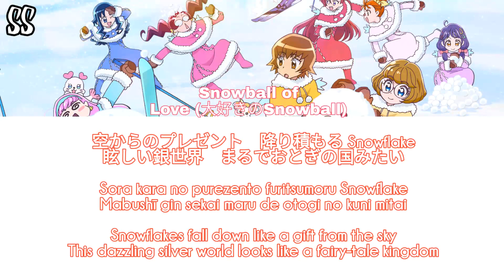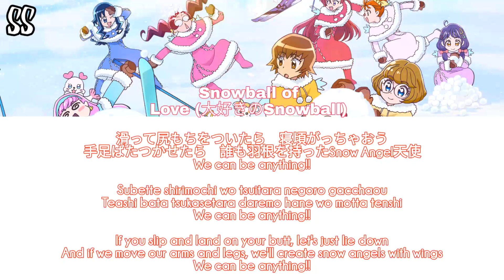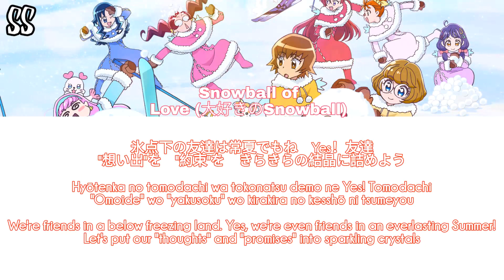Tropical-Rouge Precure | Snowball of Love [Kan/Rom/Eng]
Red lyrics because it's about love so why not?

I can picture this song playing while the Tropical and Heartcatch girls have their snowball fight.